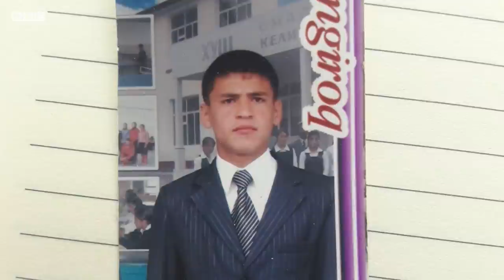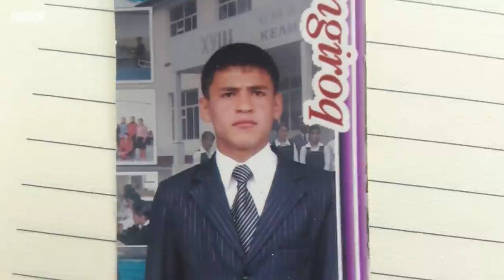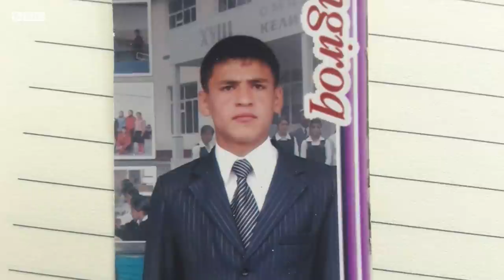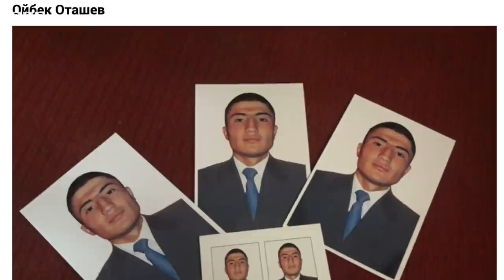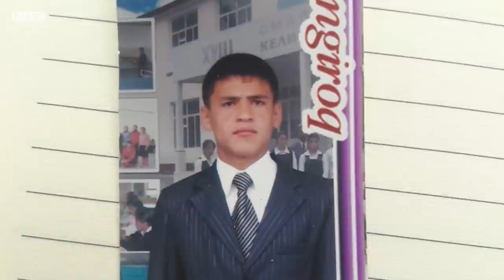Ўзбекистон, Фарғона: Сўхда бошга қоп кийдиришлар яна бўлганми? - O'zbekiston BBC News O'zbek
Ўзбекистон, Фарғона: Сўхда бошга қоп кийдиришлар яна бўлганми? - Сўх туманидан Би-би-си билан боғланган Муллоҳусайн Ахроров фарзанди Фирдавс Аҳроров ҳам 22 август куни бошига қоп кийгазиб олиб кетилгани ва айбини исботлашга етарли далиллар мавжуд бўлмасада, 25 яшар Фирдавс ҳануз қўйиб юборилмаётганини даъво қилмоқда.

Муллоҳусайн Ахроров фарзанди Фирдавс биноларни таъмирлаш билан тирикчилик қилиши ва оиланинг асосий боқувчиси эканини айтади.

У ўғли Фирдавс ҳам 22 август куни бошига қора қоп кийдириб олиб кетилганини таъкидлайди.

Муллоҳусайн Ахроров фарзандининг юз берган тартибсизликларда иштирок этмагани, фақатгина Бош вазир Абдулла Арипов билан учрашувда қатор таклифларни илгари сурганини айтади.

Ахроровнинг сўзларига кўра, Фарғона шаҳрида сақланаётган ўғли адвокат ҳимояси билан таъминланган, аммо унга нисбатан қийноқ ёки тазйиқ қўлланилмаётгани борасида аниқ маълумотга эга эмас.

4 сентябрь куни Газета.уз нашри май ойида Сўхда юз берган тартибсизликлар бўйича очилган жиноят иши доирасида ҳибсга олинган 6 кишининг шахсини аниқлашга муваффақ бўлган эди ва улар орасида Фирдавс Аҳроров исмини ҳам кўриш мумкин.

Би-би-си давлат томонидан Фирдавс Аҳроровга тайинланган адвокат билан ҳам боғланди. Бироқ у ушбу иш юзасидан матбуот билан гаплашмаслигини таъкидлади.

«Узр, адвокатура тўғрисида қонун борда. Адвокатнинг ўзининг сири бор. Мен сизга бу нарсаларни айтишимнинг кераги йўқ. Сиз вилоят прокуратураси ёки Бош прокуратурага мурожаат қилинг, журналистик суриштирув қилинг. Кейин қўлингизда аниқ расмий фактлар бўлади», деди Фарҳоджон исмли бу адвокат.

Бунга қадар ота-онаси томонидан бошига қора қоп кийдириб олиб кетилганини даъво қилинган сўхлик блогер Дадахон Ҳайдаровнинг ҳибсга олиниши катта шов-шувларга сабаб бўлинган эди.

Қоп билан боғлиқ ҳолат расмийлар томонидан рад этилган бўлсада, кейинчалик, Ҳайдаров ҳибсдан озод этилган.